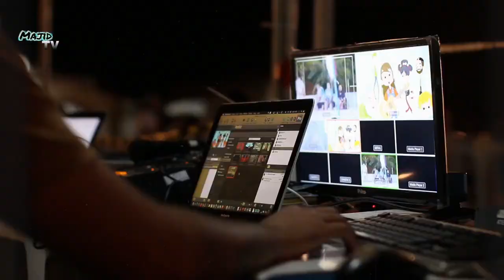This is why ertugrul ghazi release in Pakistan || Ertugrul Ghazi series || Majid TV